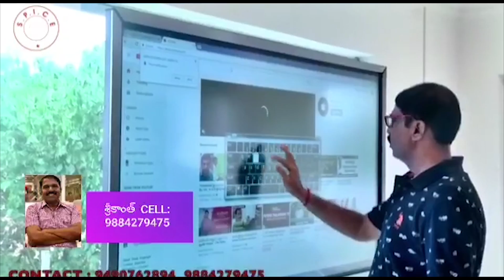Bianca Desai And Jai Akash Rain Scene || Latest Telugu Movie Scenes || TFC Movies Adda